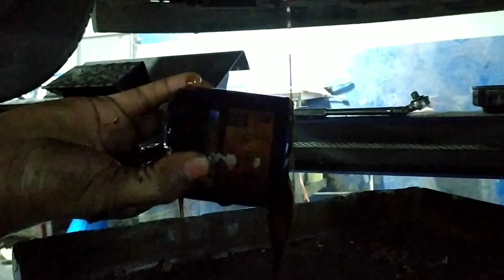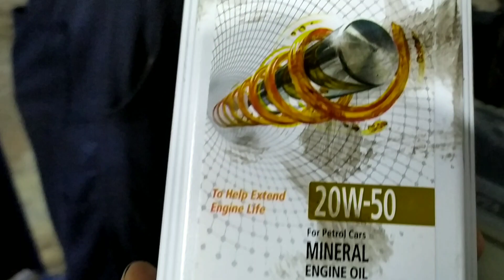how to change engine oil gmc youkon this car engine oil change karne ka tarika engine oil change gmc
change oill car

oil filter remove this car

engine oil change karne ka tarika GMC Sierra